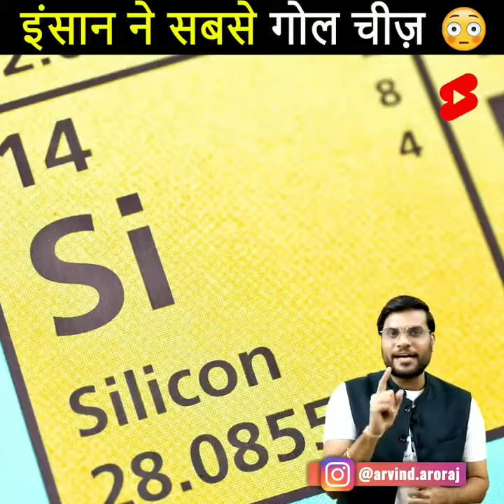चीखते सांप के Viral वीडियो का क्या है सच 😲 | Top 3 Amazing Facts by a2 sir Arvind Arora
1. What is the truth of the viral video of a screaming snake
2. Man made the world's roundest thing
3. How to reduce petrol diesel consumption while driving